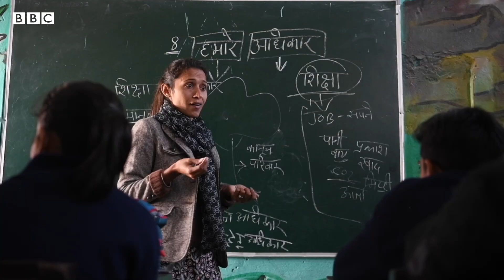BBC She : ਕੁੜੀਆਂ, ਜਿੰਨ੍ਹਾਂ ਦੀ ਹਿੰਮਤ ਨੇ ਕਾਲਜ ਜਾਣ ਦਾ ਰਾਹ ਪੱਧਰਾ ਕੀਤਾ | 𝐁𝐁𝐂 𝐏𝐔𝐍𝐉𝐀𝐁𝐈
ਆਜ਼ਾਦੀ ਦੇ 75 ਸਾਲ ਵਿੱਚ ਦੇਸ਼ ਬਹੁਤ ਅੱਗੇ ਵੱਧ ਗਿਆ, ਪਰ ਪਿੱਛੇ ਰਹਿ ਗਈਆਂ ਸੀ ਉਹ ਕੁੜੀਆਂ, ਜਿਨ੍ਹਾਂ ਨੂੰ ਅਜੇ ਤੱਕ ਕਾਲਜ ਨਹੀਂ ਜਾਣ ਦਿੱਤਾ ਗਿਆ ਸੀ। ਪਰ ਉਹ ਲੜੀਆਂ ਅਤੇ ਆਖ਼ਿਰਕਾਰ ਜਿੱਤੀਆਂ।

ਹਰਿਆਣਾ ਦੀ ਦੇਵੀਪੁਰ ਗ੍ਰਾਮ ਪੰਚਾਇਤ ਦੀਆਂ 15 ਕੁੜੀਆਂ ਹੁਣ ਪਹਿਲੀ ਵਾਰ ਕਾਲਜ ਜਾ ਰਹੀਆਂ ਹਨ। ਪਰਿਵਾਰ, ਪਿੰਡ ਅਤੇ ਸਰਕਾਰੀ ਤੰਤਰ ਨਾਲ ਸੰਘਰਸ਼ ਕਰ ਕੇ ਇਨ੍ਹਾਂ ਨੇ ਕਾਲਜ ਜਾਣ ਦਾ ਹੱਕ ਕਿਵੇਂ ਜਿੱਤਿਆ? ਦੇਖੋ ਇਨ੍ਹਾਂ ਦੇ ਹੌਂਸਲੇ ਦੀ ਕਹਾਣੀ...

BBCShe ਪ੍ਰੋਜੈਕਟ ਲਈ ਇਹ ਵੀਡੀਓ ਫੇਮਿਨਿਜ਼ਮ ਇਨ ਇੰਡੀਆ ਹਿੰਦੀ ਅਤੇ ਬੀਬੀਸੀ ਨੇ ਮਿਲ ਕੇ ਬਣਾਇਆ ਹੈ ਤਾਂ ਜੋ ਅਸੀਂ ਆਪਣੀ ਪੱਤਰਕਾਰਤਾ ਵਿੱਚ ਔਰਤਾਂ ਦੇ ਸਰੋਕਾਰਾਂ ਨੂੰ ਬਿਹਤਰ ਦਰਸ਼ਾ ਸਕੀਏ।

(ਰਿਪੋਰਟ – ਗੁਰਪ੍ਰੀਤ ਸੈਣੀ, ਬੀਬੀਸੀ ਅਤੇ ਰਿਤੀਕਾ, ਫੇਮਿਨਿਜ਼ਮ ਇਨ ਇੰਡੀਆ ਹਿੰਦੀ)
(ਸ਼ੂਟ-ਐਡਿਟ – ਰੋਹਿਤ ਲੋਹੀਆ)
(ਪ੍ਰੋਡਿਊਸਰ – ਸੁਸ਼ੀਲਾ ਸਿੰਘ)
(ਸੀਰੀਜ਼ ਪ੍ਰੋਡਿਊਸਰ – ਦਿਵਿਆ ਆਰਿਆ)